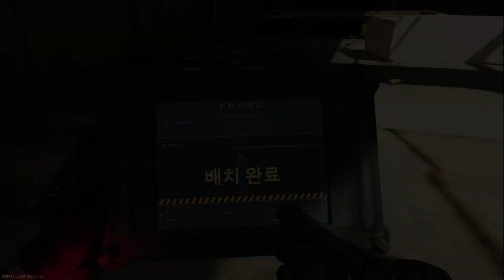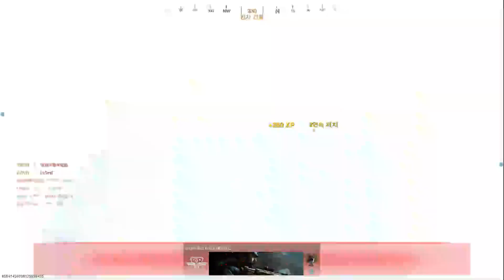모던워페어 이현 an94// 만렙을 향해서 최종 처치!